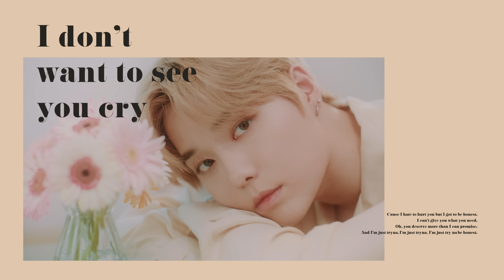[TOO+] SHAWN MENDES - HONEST | Cover by JAE YUN of TO1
SHAWN MENDES - HONEST
Cover by JAE YUN of TO1